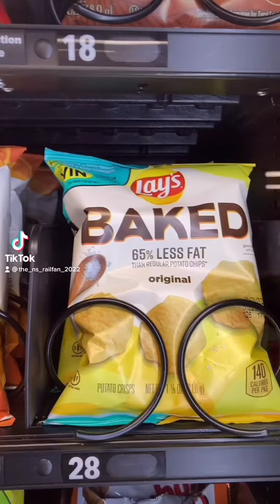Wii Sports Highlights